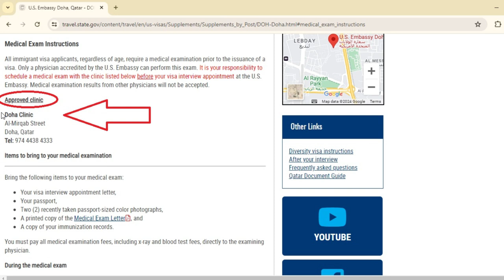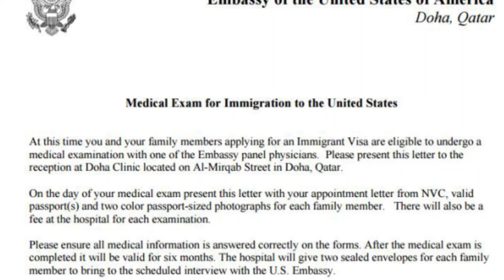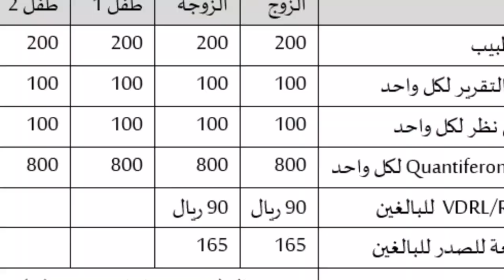كل تفاصيل الفحص الطبي قبل مقابلة السفارة الامريكية│سلسلة الهجرة الى الولايات المتحدة للممرضين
هل انت ممرض وتفكر بالهجرة للولايات المتحدة؟ هل تريد ان تعرف ماذا يفحصون في الفحص الطبي قبل مقابلة السفارة الامريكية ؟؟ تابع هذا الفيديو لتعرف الإجابة !!

00:00:00 مقدمة
00:01:31 سوف يصلك إيميل من السفارة
00:01:44 ما هي العيادات المعتمدة في بلدك لإجراء فحوصات السفارة
00:02:07 كيف اختار تاريخ الفحص الطبي؟
00:03:14 الوثائق اللازمة
00:05:23 رسوم الفحص الطبي
00:05:58 الفحوصات التي يعملونها
00:06:42 استلام النتائج
00:07:31 نصيحة: فحص طبي للأولاد للمدرسة
00:08:14 ختاما